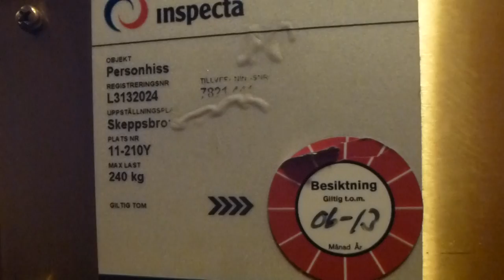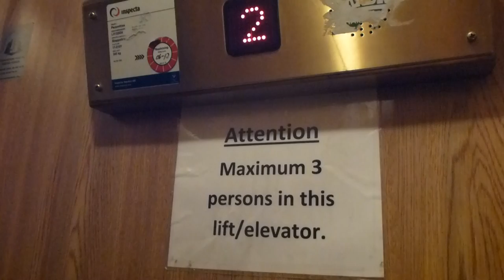old ASEA Traction Elevator, Storstadens Hiss Mod @ Skeppsbron 22, Old Town